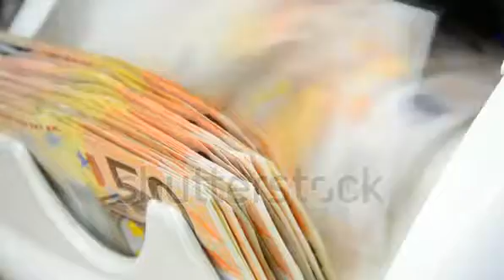December 10, 2021